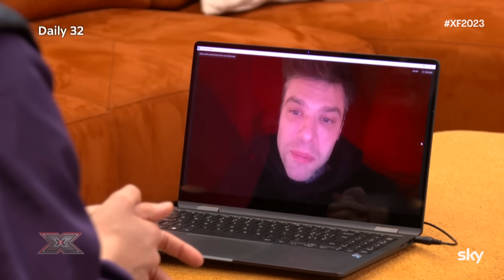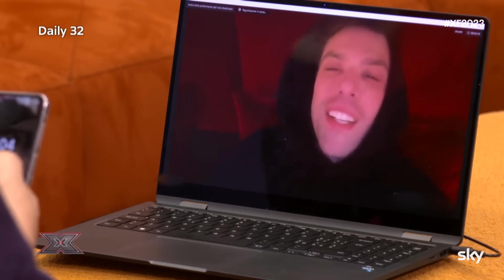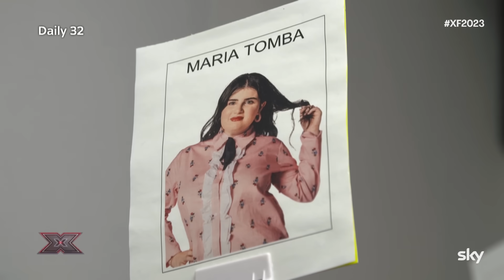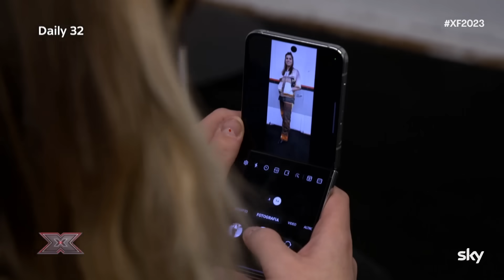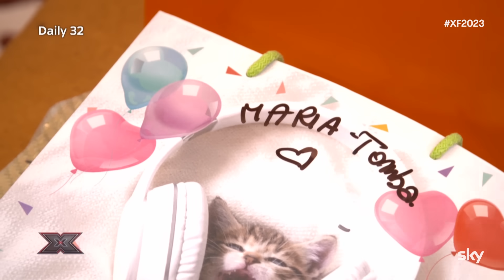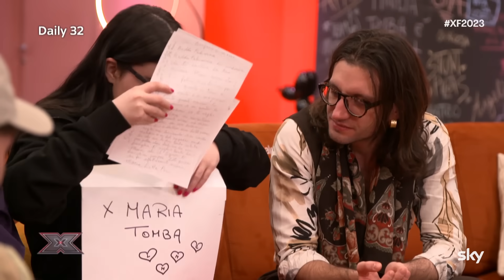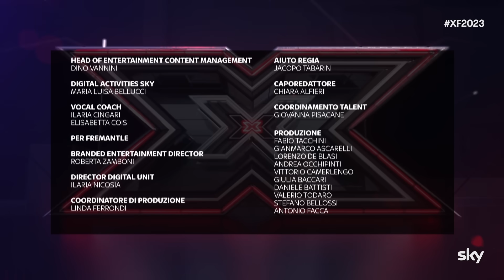Assegnazioni squadra Fedez per la Finale | Daily 32 X Factor 2023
Nella nuova puntata del Daily di stasera, Fedez commenta il percorso di Maria Tomba e SARAFINE ad X Factor partendo dalla loro prima Audizione.